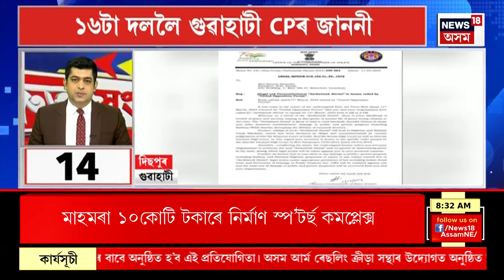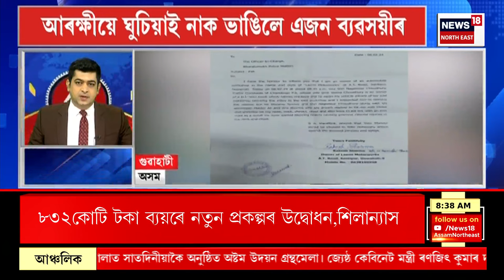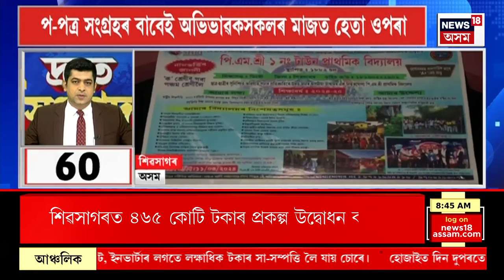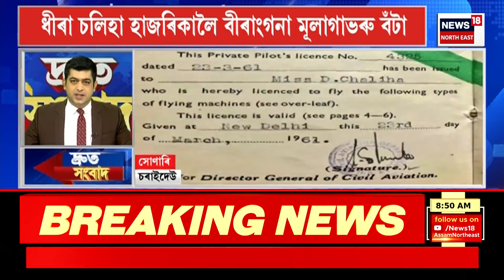SPEED NEWS : এতিয়াও চূড়ান্ত হোৱা নাই কংগ্ৰেছৰ প্ৰাৰ্থী তালিকা’। CAA Implemented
SPEED NEWS | এতিয়াও চূড়ান্ত হোৱা নাই কংগ্ৰেছৰ প্ৰাৰ্থী তালিকা’।
* লোকসভা নিৰ্বাচনৰ পূৰ্বে দেশত বলৱৎ সংশোধনী নাগৰিকত্ব আইন
* ৩খন দেশৰ শৰণাৰ্থীয়ে ভাৰতত পাব নাগৰিকত্ব